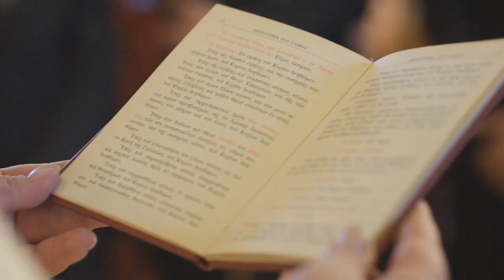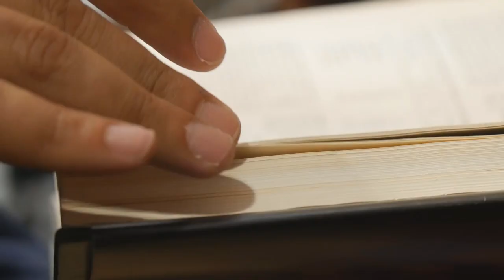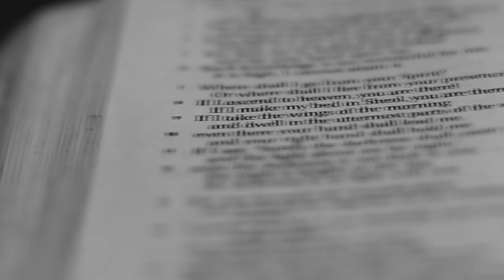How do we know that the Bible is true?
GreenLight Stock Footage:
1. Footage of a Priest holding an old bible.
2. Footage of a man holding an old book and flipping some pages. He points at the text and starts reading.
Hands turn Pages of a Book.
3. Footage of a man flipping/closing an old book on a table full of books in a library.